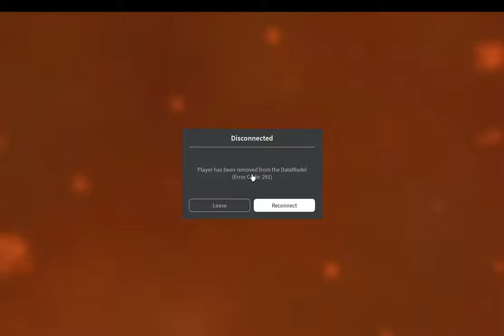ok3y11's (Old) Laboratory but with RTX: Meltdown (4K)